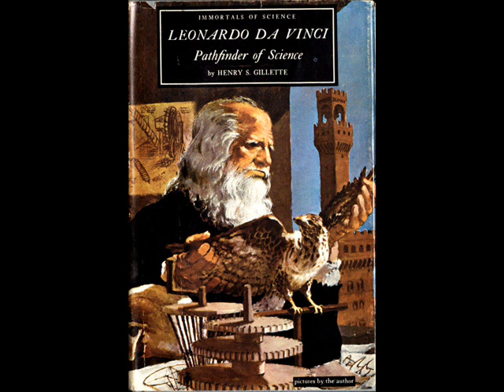Henry Gillette - LEONARDO DA VINCI